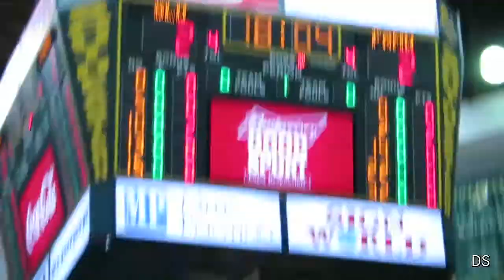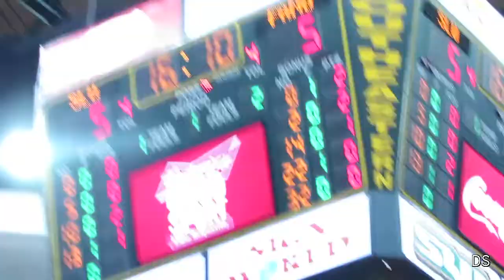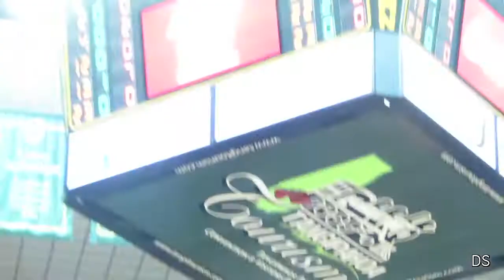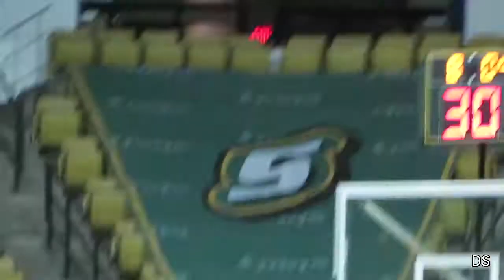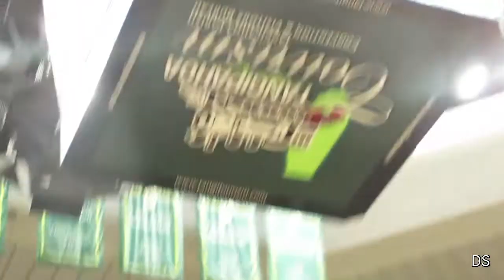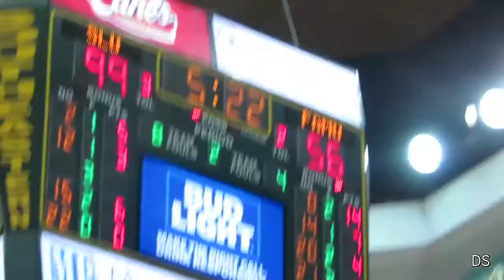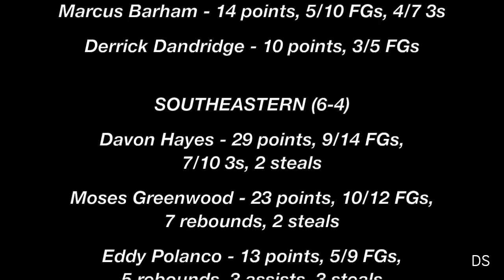Southeastern 108, Florida A&M 69 (Full Game) - Non-Conference